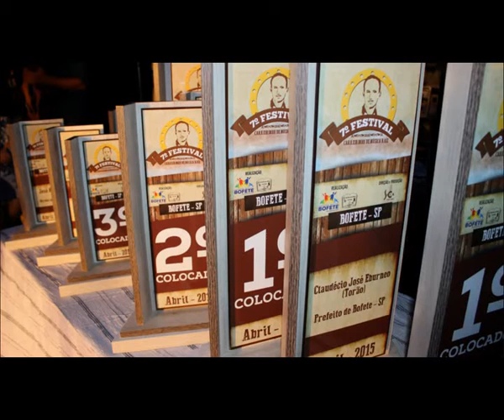Adriano Reis & Cuiabá - Festival em Bofete 2015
Dupla vencedora do 1º lugar no 7º Festival Carreirinho de Musica Raiz em Bofete em 19/04/15.
Aboio de Boiada composição de Waldemar Reis/Donizete Silva (Cuiabá).